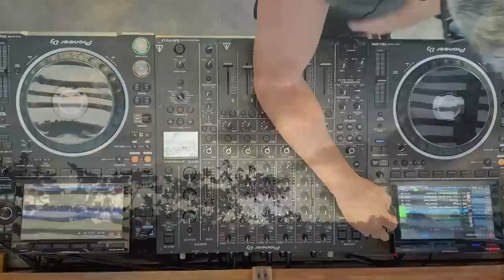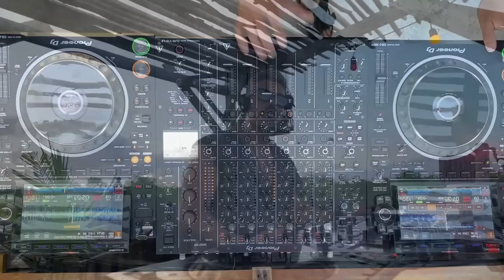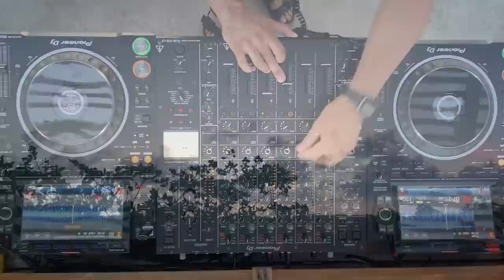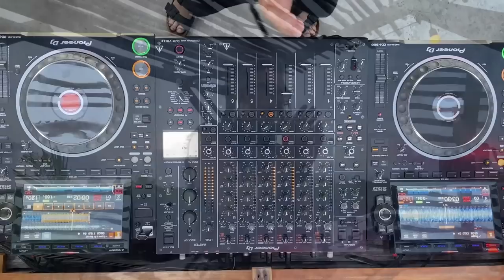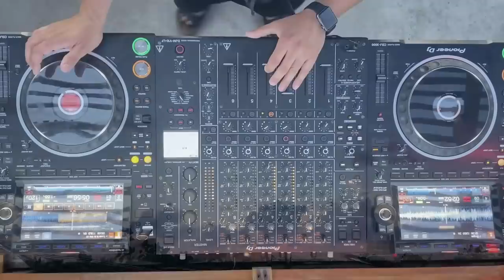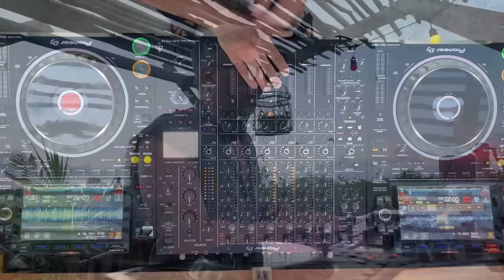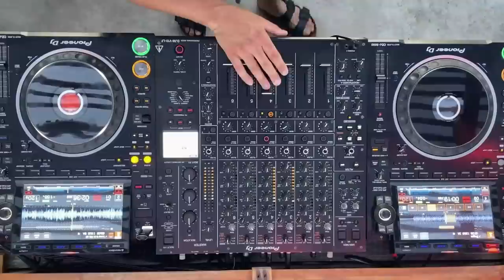Rayco Santos | Deep Organic House Mix 2022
Rayco Santos, renowned for his storytelling sets and his carefully selected, elegant sound, Rayco never fails to submerse his listeners in a beautifully progressive, deep-house trance.
Built on years of experience and respected for staying true to his sound, Rayco has managed to create a musical-realm of his own. Rayco’s sessions are filled with exquisite melodies and harmonising vocals, equally suited to night time and they are for sunrise or sunset sets.
Since the early 90’s Rayco has divided his time behind the decks and recording in the studio. In November 2011 Rayco released his first podcast, Ready To Be Chilled, a podcast globally renowned for its relaxing take on the classic dance floor scene, a fusion of classic Deep-house, Downtempo and Organic House.
Over time the popularity of the podcast on social networks skyrocketed. To date the podcast has hit over two million plays and can be heard on most national and international radio stations on a weekly basis.